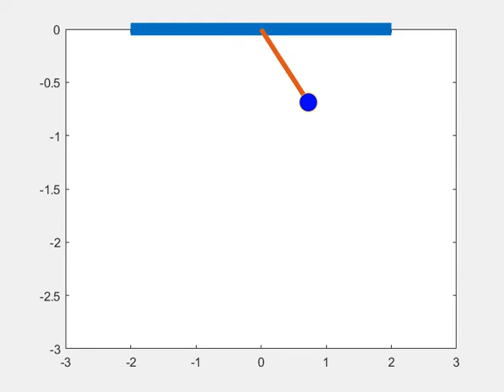Animation of Simple pendulum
This video is made by Sai Bhargav Yadla. As part of the challenge of a program in Matlab to simulate the animation of Simple pendulum.